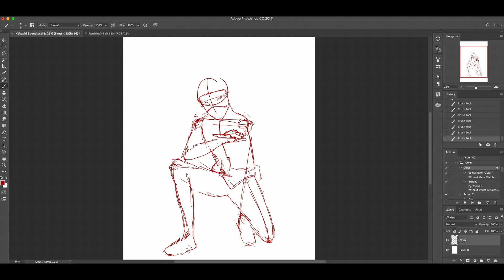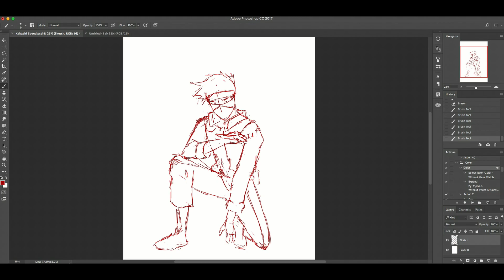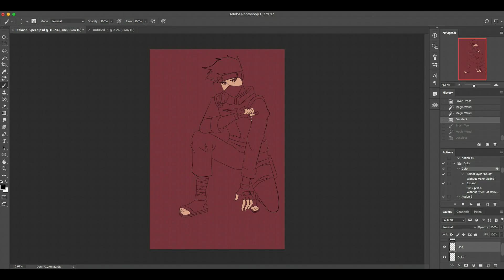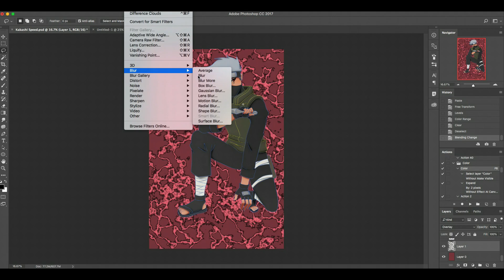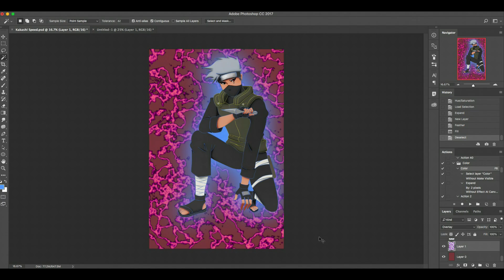Kakashi Hatake- Speed Paint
Awhile ago I did a livestream where I was drawing Kakashi along with some other characters and I messed up his sketch (made him look like a cheerleader 😂) so I always wanted to tackle doing a speed painting of him looking a little more ninja-like.

Also I'm trying to get back into drawing and thought I'd start with a full body pose.

I wonder how many people still know/have seen Naruto?